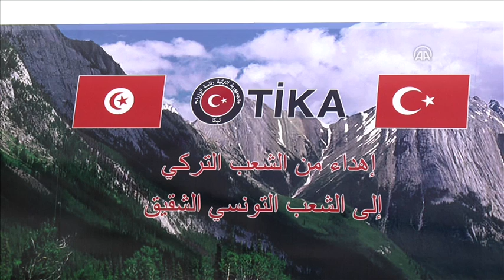TİKA'dan Tunus'a Ekipman ve Araç Desteği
Anadolu Ajansı